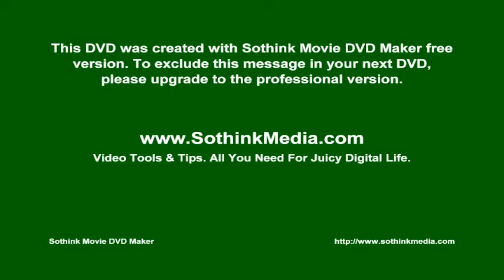Vladimir Colic - svirka u South Africi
South Africa
Johanesburg 25,12,2010